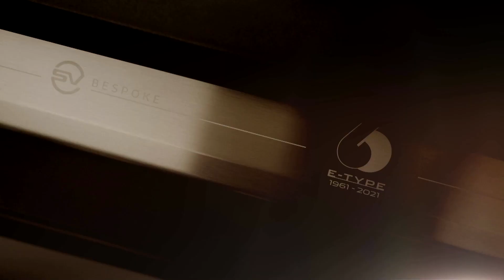Jaguar cars to be fully electric by 2025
Jaguar cars will be fully electric by 2025 as the carmaker joins a global race to develop zero-emission models